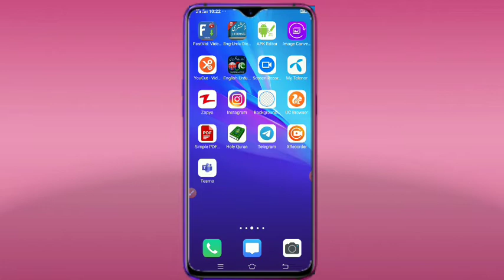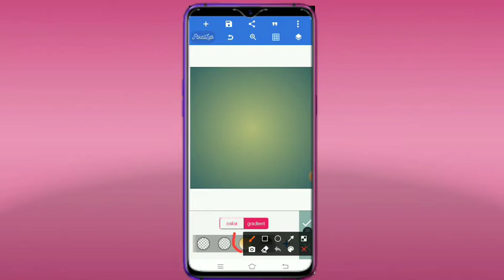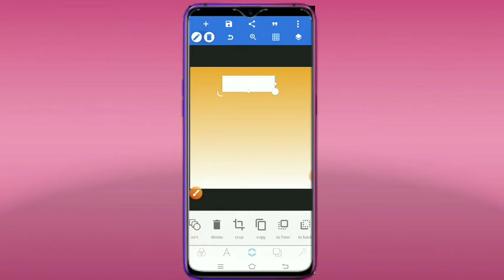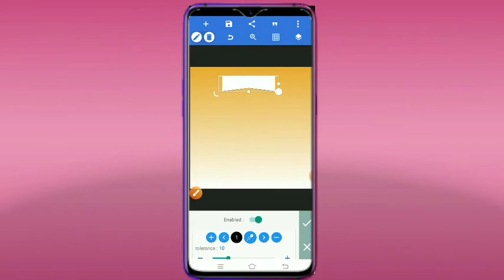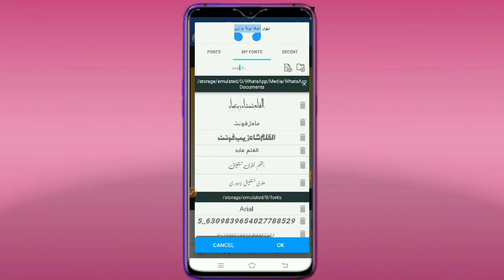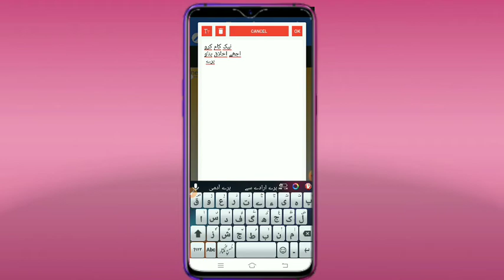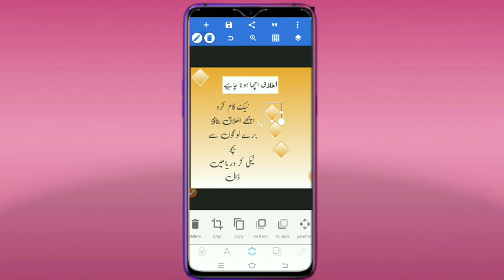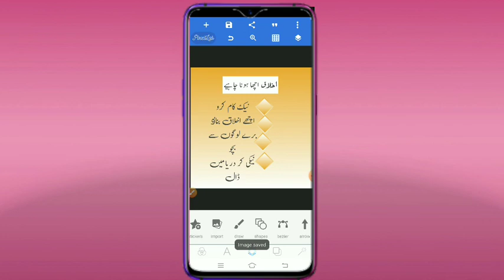how to makes poster in pixllabe in mobile//vehova di shaan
پکسل لیب میں اردو زبان میں ایک خوبصورت پوسٹر بنانا سیکھیں اس پوسٹر کی مکمل تفصیل اس ویڈیو میں
pixllabe poster in mobile